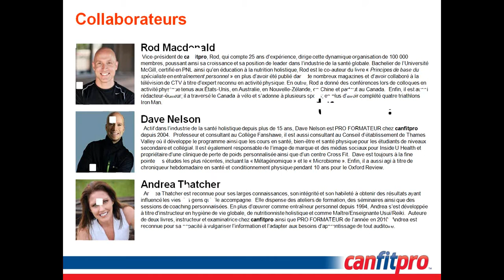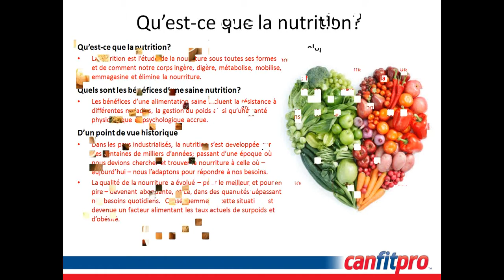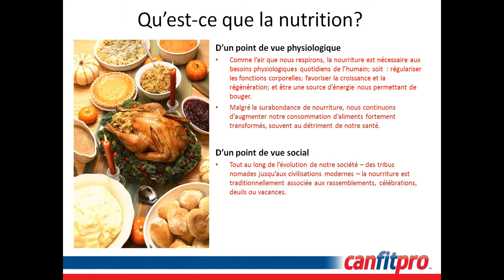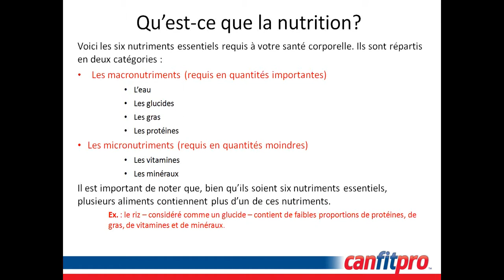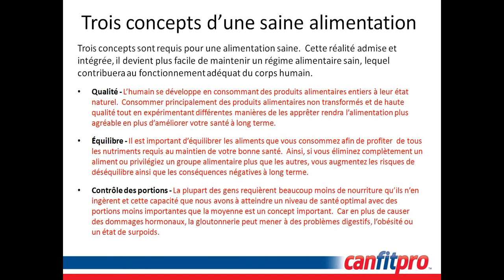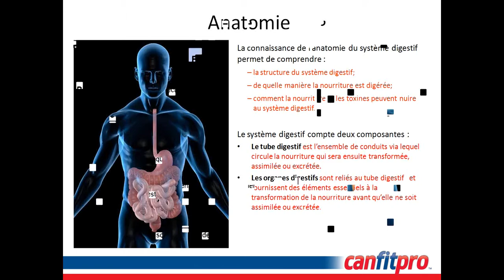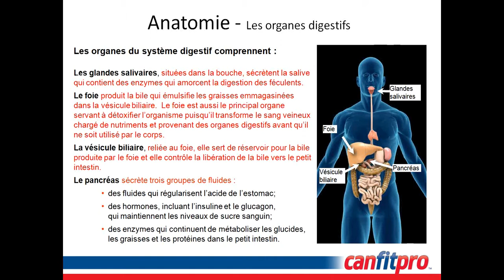Les principes de base de l'alimentation: 2